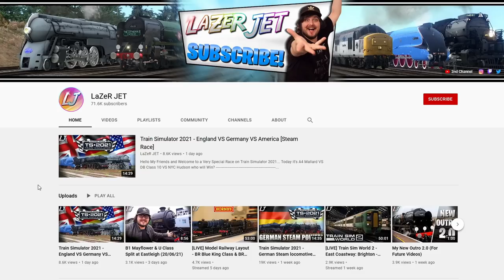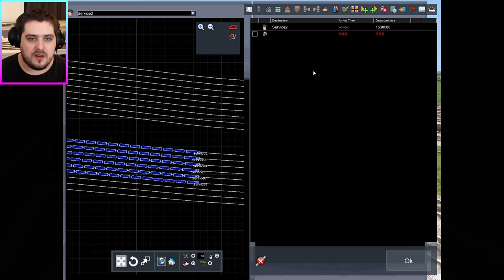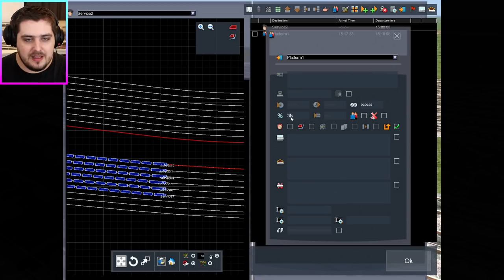Train Simulator 2021 - Tank Engines (Strength Challenge)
Hello my Friends and Welocme to another Race on Train Simulator 2021 who will win???
FAN MAIL
BAJ
LAZERJET
WINCHESTER
SO23 3QB
U.K